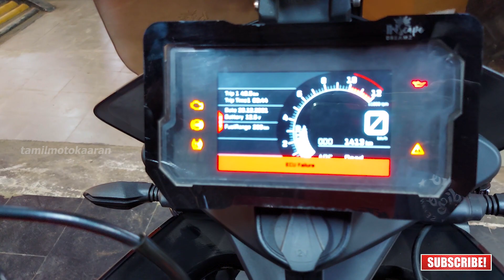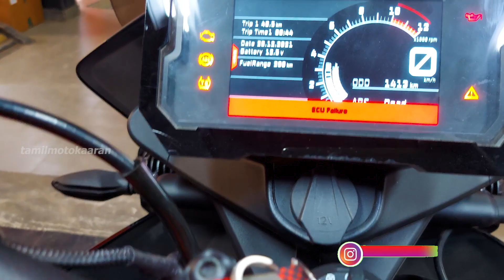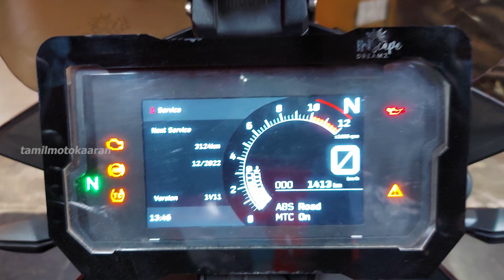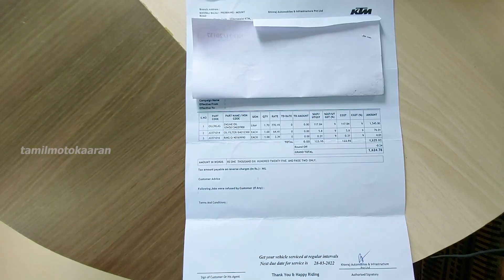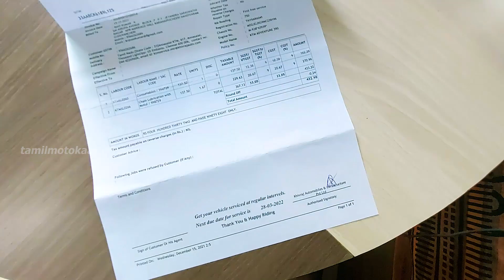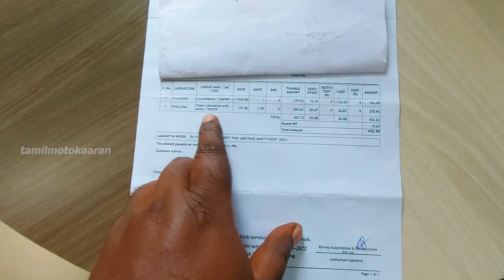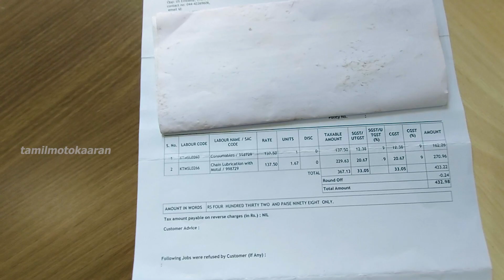First Service Cost of KTM 390 Adventure | ECU Update Done | All you need to know | tamilmotokaaran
So in this video i will be telling you how much Ktm 390 adventure 1st service cost.. and details on first  ECU Update

If you have any queries you can ask me in the comment section :)

Please also visit - JJ The Endless Biker

Channel Name : tamilmotokaaran

ABOUT ME:
Hi! Myself K Ravi Kumar and i love riding and music! I would like to keep you all busy by trying & making new riding videos, and sharing it with all.